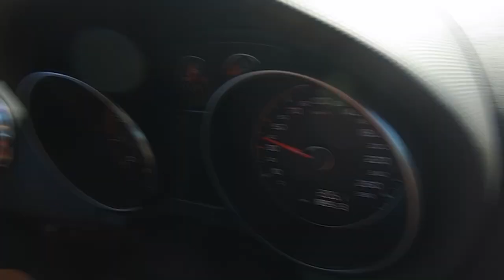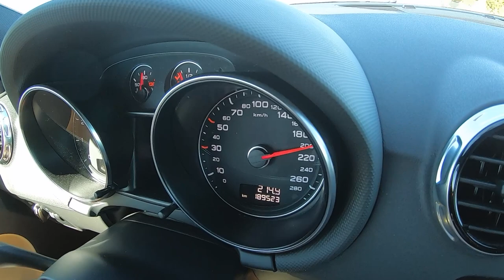TFSI nesta Plataforma nunca tinha testado - AUDI TT DO BARROTE - TEASER